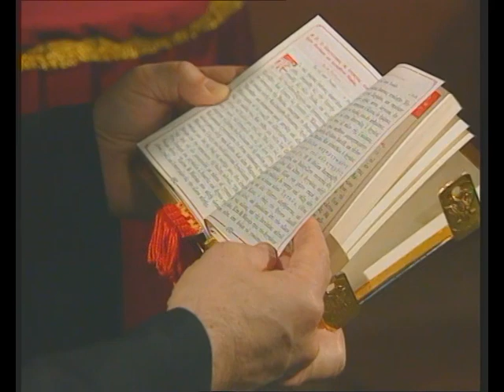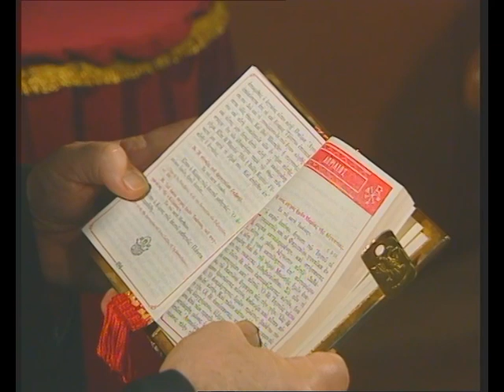(58) Εορτή Ευαγγελισμού της Θεοτόκου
Εορτή Ευαγγελισμού της Θεοτόκου

Προσκεκλημένοι οι
π/ Ιουστίνος Μπαρδάκας και
Γεώργιος Κάκκουρας

Η εκπομπή προβλήθηκε στις 25/03/2001